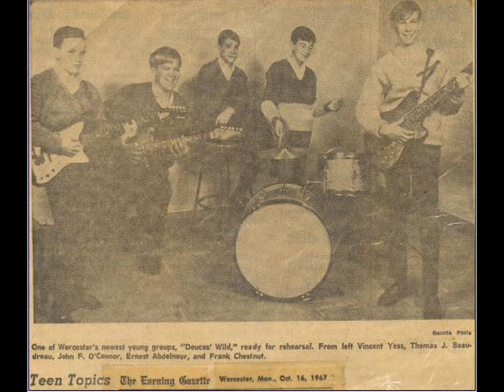This Old Guitar ( Original ) Tom Beaudreau